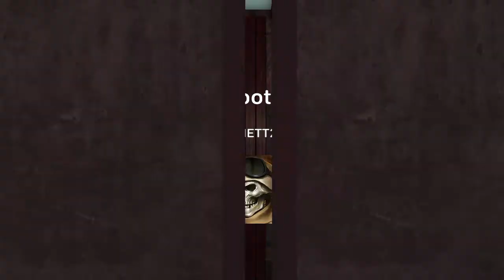Battlefield 4 heli run